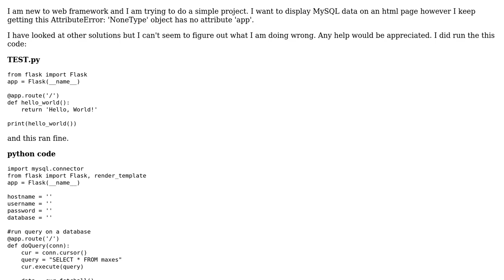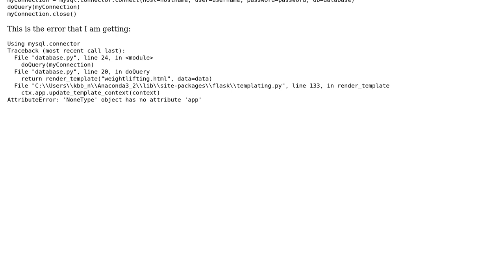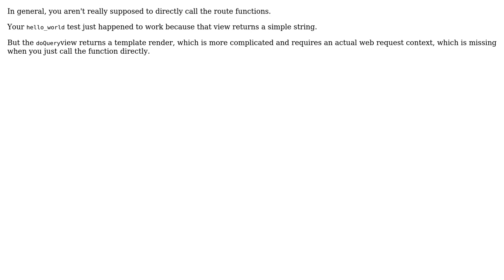How to fix ""AttributeError: 'NoneType' object has no attribute 'app'? (2 Solutions!!)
How to fix ""AttributeError: 'NoneType' object has no attribute 'app'?

With thanks & praise to God, and with thanks to the many people who have made this project possible! | Content (except music & images) licensed under CC BY-SA | Music | Images & others | With thanks to user natattack user michael robinson user John Gordon and the Stack Exchange Network Trademarks are property of their respective owners. You are responsible for your own actions.